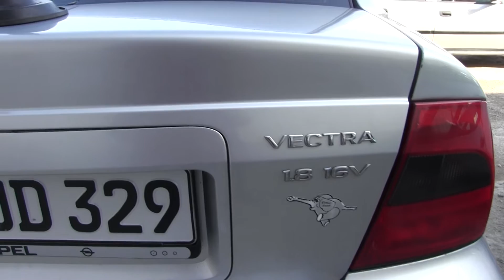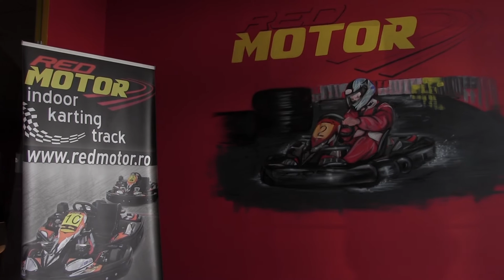Opel Pasionati Timisoara partea1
Intalnirea pasionatilor de Opel la Timisoara, 26 feb. 2017 Red Motor